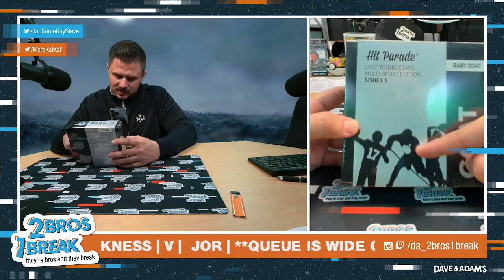AIM AT THE HOLE PART 1